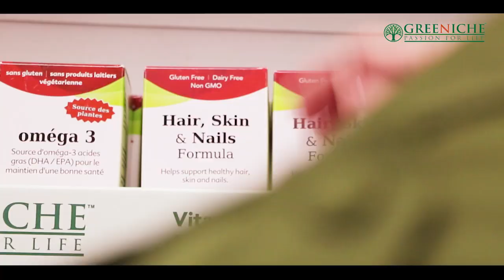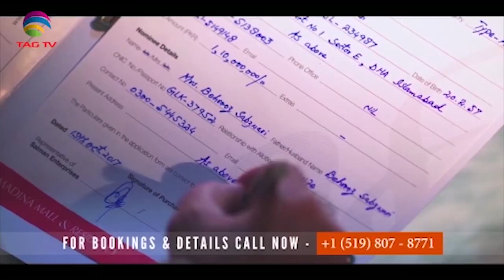TAG TV Pakistan Bureau News Bulletin with Kokab Farooqui - August 30, 2019